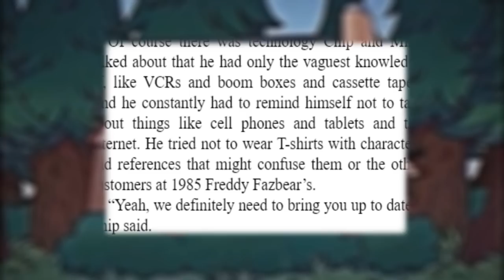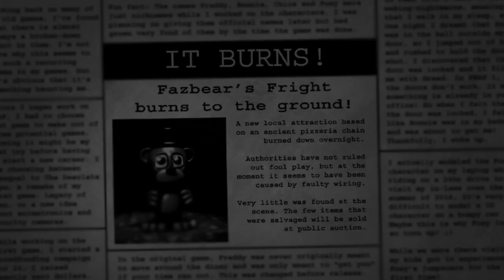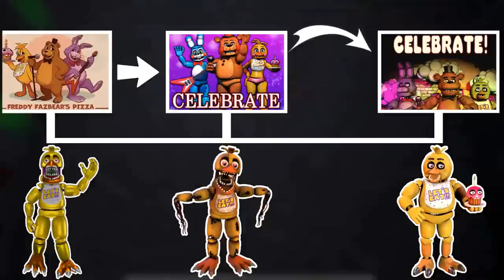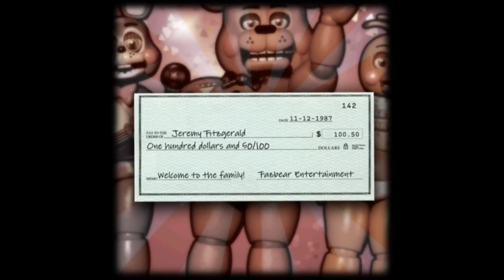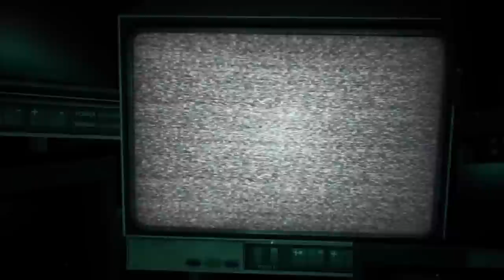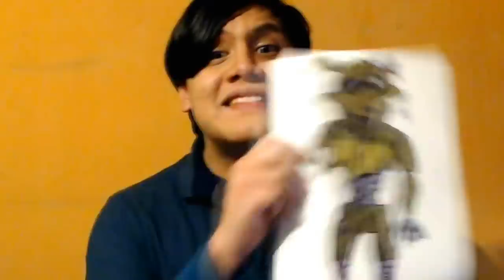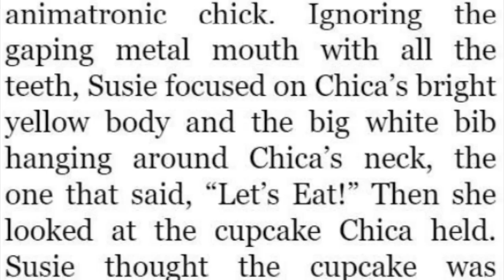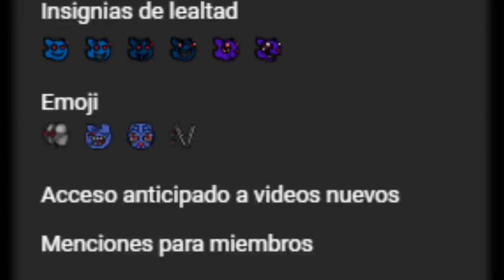¡Hemos VIVIDO UNA MENTIRA! Así se veían LOS ANIMATRONICOS ORIGINALES en FNaF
Desde ya casi 8 años en FNaF ha existido el misterio sobre el primer local de la ficticia franquicia de Fazbear Entertaiment, aquel Freddy's Fazbear Pizza que pese a ser ligeramente visitado en variadas ocasiones aun no hemos podido apreciar en su máxima lucidez (sobre todo en los juegos) sin embargo, una de las pocas cosas en las que "estábamos seguros" de allí era sobre como lucían sus mascotas animatronicas... sin embargo ¿acaso eso es así? o es que realmente hemos estado equivocados ¿todo este tiempo? Averígualo en esta ocasión ;)

En resumen: nunca existieron los "Unwithered" todo fue un sueño.

Así y el # aquel solo fue para que tengas una excusa para dibujar algún dibujo viejo otra vez ;b XD

¡Apoyen a mis amigos aquí!

Episodios:

00:00 Contexto
03:26 Introducción
04:14 La Representación que da la Historia
11:06 La Inexistencia de los Reparados
24:52 La Utilización Especifica
46:30 Conclusión
48:04 Despedida

¡Únete a ser miembro del canal como un apoyo especial para mí, en cambio de beneficios como contenido antes de tiempo, emojis exclusivos, videos especiales, saludos, etc!

¡Y si quisieras ayudarme con un extra, ya sea porque te ha gustado bastante un video en particular o uno que tengas como favorito, regalame un super gracias para destacar a tu comentario por sobre los demás!

Espero que te haya gustado a TI el video.

¿Te gusta la música que aparece en mi contenido? apoya a sus grandes creadores en sus respectivas páginas, dándoles sus merecidos créditos💕:

¡Y mucha mas que proviene de Gamejolt en la comunidad de Fangames de FNaF!✨